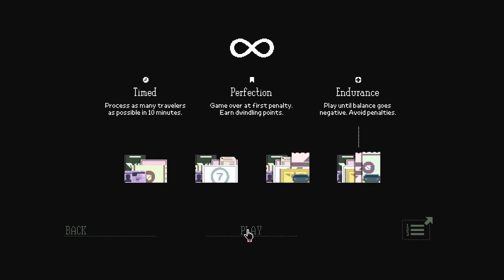LPCC #3: Papers Please and Police Stops